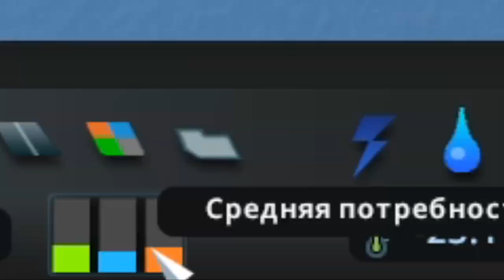Железнодорожная Станция Cities Skylines #5 (зимний сезон)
Cities Skylines. Зима. Новый город, в котором каждый может оставить свой след, дав название любой улице или району. А с новой модификацией, маштабно меняющей геймплей, играть стало в разы интереснее, а город получается гараздо красивее